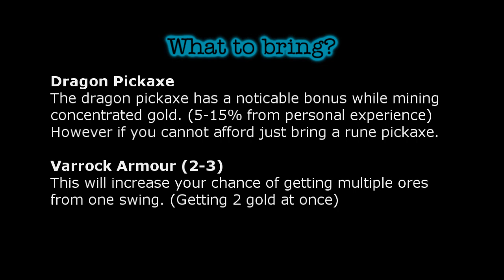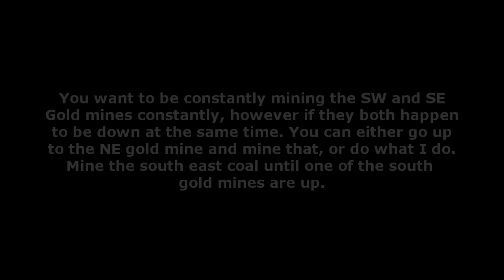Concentrated Gold Mining Guide - Fast Experience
"This was probably the first "decent" video on concentrated gold mining on youtube so a techniques have improved and I will be posting updated methods when I get 99 mining here in the next few months."

Concentrated Gold Mining Guide

This has been out for about a month now and has fast become the most popular spot for high lvl miners.
It isn't quite as fast as granite at it's top speed, but with the profit that comes along with it as well as the ability to mine with friends makes it a great spot.

Experience Rate: 45-60k xp per hour
Profit: 700-950 gold ores per hour

This method does however require 80+ mining and higher defence/hp helps a lot.
If you are going to try this out, make sure to use the cc "mining golds" to help speed things up.

Musc:

1. LoveHateHero - Goodbye My Love
2. The Amity Affliction - Cut It Out